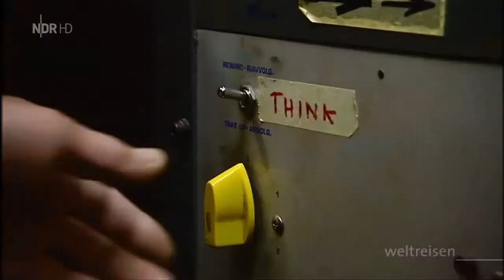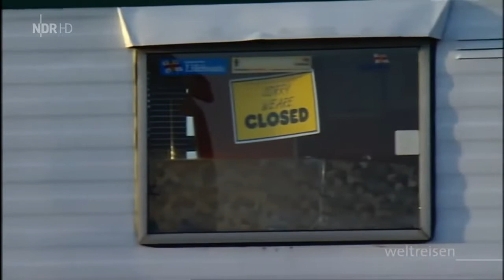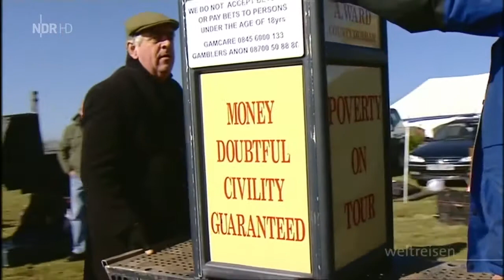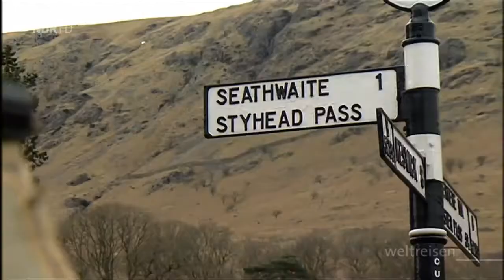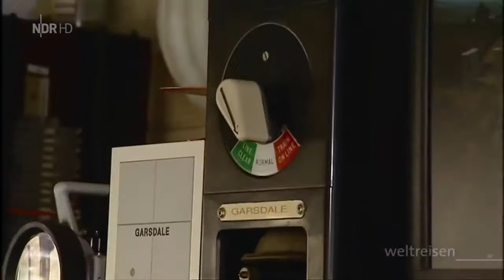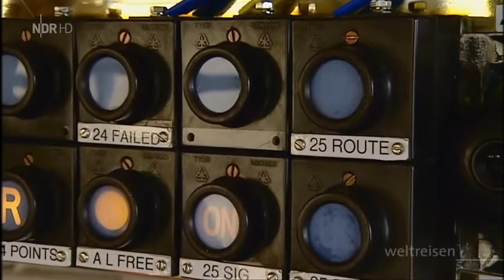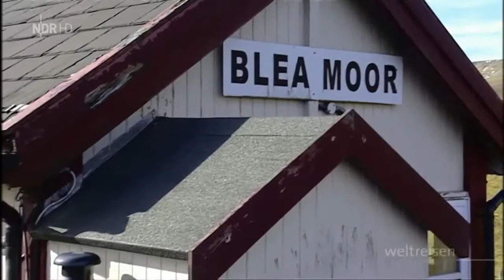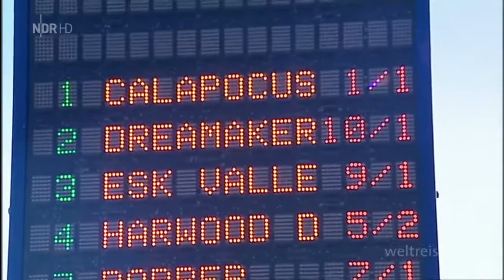Englands grünes Herz Abenteuer auf dem Klapprad Doku über das grüne England Teil 1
"Es war ein Brite, der das erste Klapprad der Welt erfand: William Grout ließ sein ""Folding Bike"" 1878 patentieren. Seitdem ist das Klapprad ein identitätsstiftendes Fortbewegungsmittel.

Auf dem Klapprad radelt Filmautor Björn Staschen rund 650 Kilometer durch England. Startpunkt sind die "Fenlands", das Moorgebiet nördlich von London, Endpunkt der höchste Berg Englands:.

Versteckt im Kiefernwald bei dem kleinen Dörfchen Woodhall Spa wird seit 1922 ein ehemaliger Konzertpavillon als Kino genutzt. Staschen überquert die geschäftigste Flussmündung Englands,.

Im kleinen Dorf Tsukigi liegt das Durchschnittsalter bei rund 80 Jahren. Das Dorf droht auszusterben. Doch Hideto Ueji kämpft mit seiner jungen Familie dagegen an.

In diesem Par